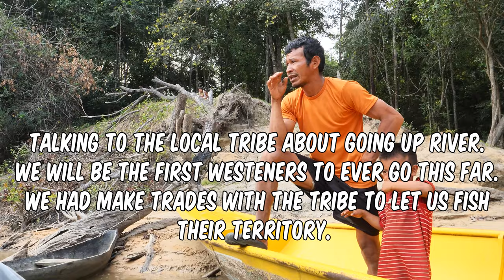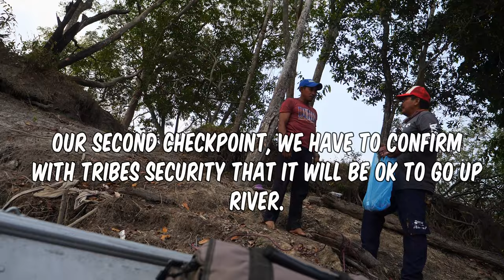RAW Footage of the Crew in Colombia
Join the WFWP crew for a style you have NEVER seen before! Raw, unedited footage of us filming in Colombia. Warning, a lot of cussing haha. This is us in RAW form fishing and having fun while on location. Please Let us know what you think.